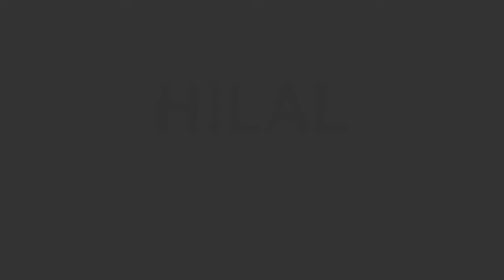F1 drivers leave friends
pesan.! meskipun keadaan mu sekarang sukses, jangan pernah meninggalkan teman. EVEN THOUGH YOUR CURRENT SITUATION IS SUCCESSFUL, NEVER LEAVE FRIENDS.